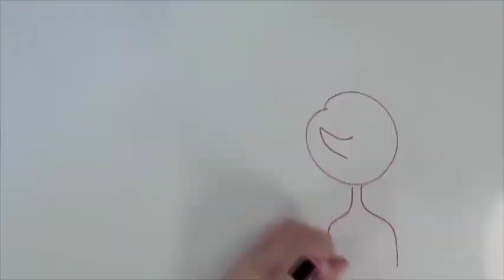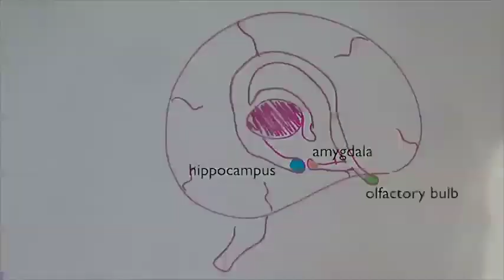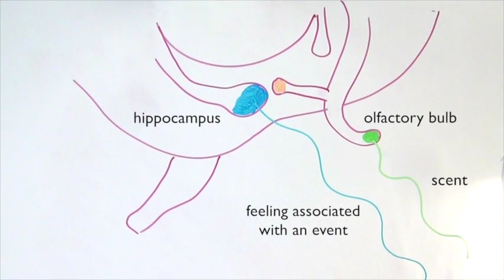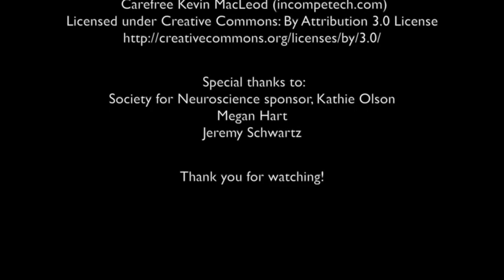Brain Awareness Video Contest: The Nose Knows: Smell, Memory, and Emotion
The scent of wax crayons may transport you to grade school. The smell of mothballs may remind you of visits to your grandmother’s house. What is it about smell that evokes such powerful memories? Find out in this video which earned an honorable mention in the 2016 Brain Awareness Video Contest.